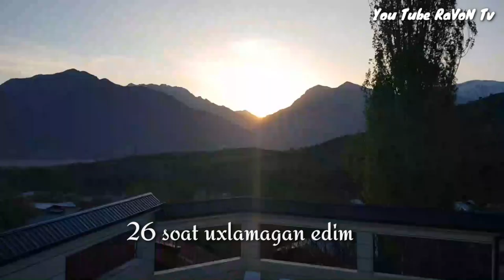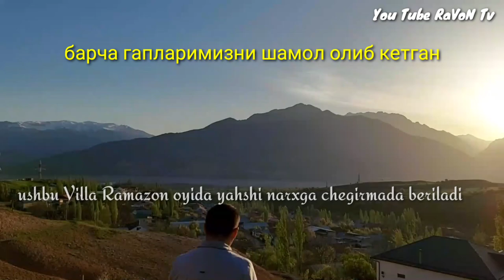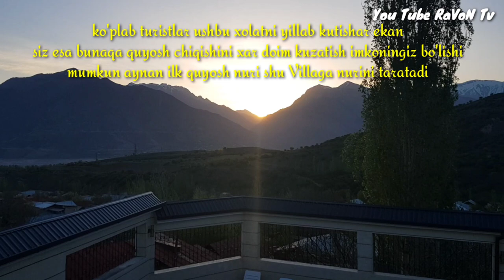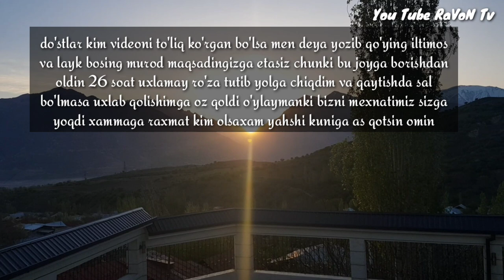Вилла сотилади Пирамида Тошкент Бустонлик 11 соток 6 хона нархи 415000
Тошкент вилояти Бустонлик тумани Юбилейный кишлогида ягона Исламик Гранд М Вилласи сотилади Вилла 11 соток 2 каватли 6 хона 2 санузел 2 сауна 1 бассейн 2 та кухнядан иборат бахоси 415000 $ ушбу Виллани Рамазон ичида сотиб олганга яхши нархда берилади мурожат учун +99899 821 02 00